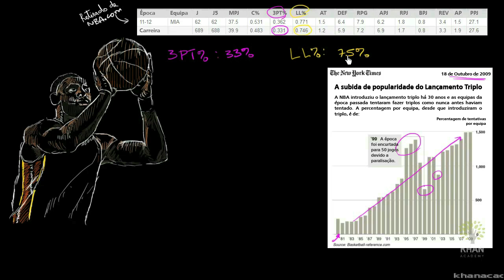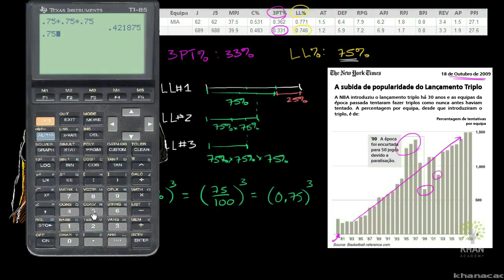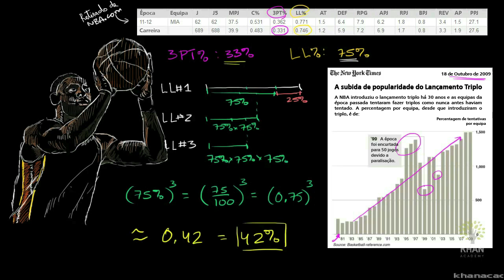Qual a probabilidade de acertar três lances livres seguidos versus um triplo? (12º ano)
Vídeo original: LeBron Asks: What are the chances of three free throws versus one three pointer?